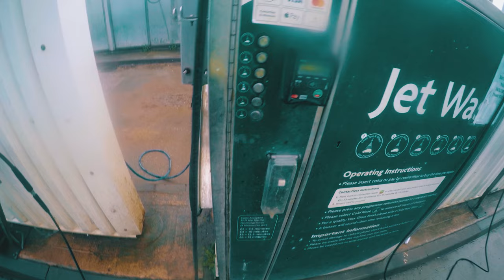Hardknott pass w/ Brass Knuckle riders - GoPro raw 4K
Copyright Statement: This/these song(s) heard in this video is property of its rightful owner(s) I do not own any of the music heard in this video, nor do I claim to own it. Unless I have explicitly stated otherwise.